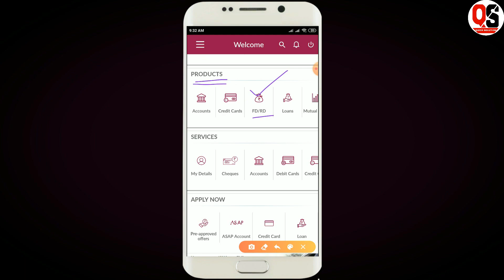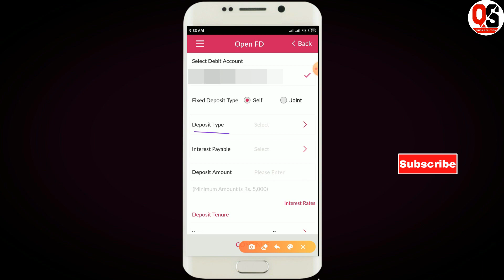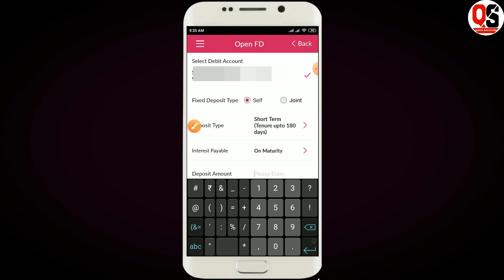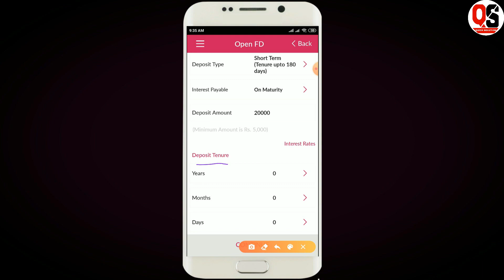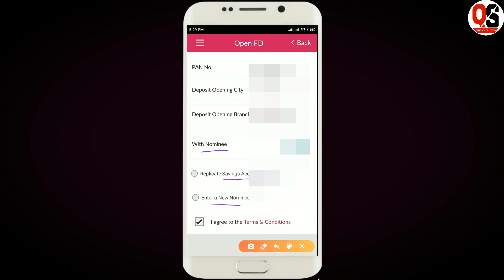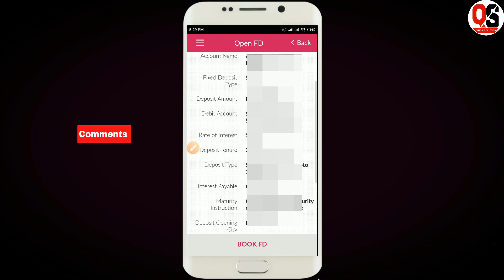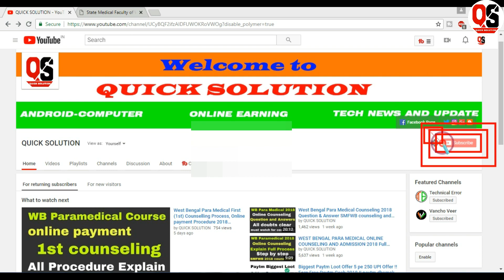Axis Bank Fixed deposit online opening process in hindi || कैसे खोले Axis bank fixed deposit online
How to Open Axis Bank Fixed Deposit ? Janiya Hindi me

How to open fd account in axis bank online | axis bank me fd account kaise khole online | create fd

is video me maine bataya hai ki aap apne axis bank account me ek fd account kaise open kar sakte hai, agar aapko aisi hi video dekhna pasand hai to mere is channel ss tech knowledge ko subscribe jarur kar lijiye.

Social Links [Follow] on -